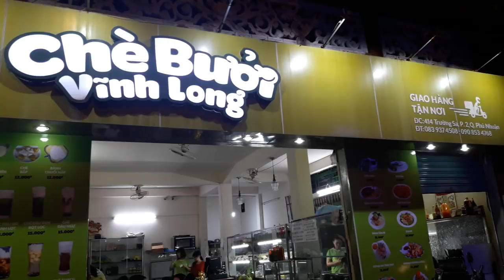ẤN TƯỢNG [CHÈ CÁC LOẠI] GIAO TÂN NƠI KHÔNG KHÁC CHI NGOẠI QUỐC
ẤN TƯỢNG [CHÈ CÁC LOẠI] GIAO TÂN NƠI KHÔNG KHÁC CHI NGOẠI QUỐC  | Guide Saigon Food
tại Chè bưởi Vĩnh Long Sài Gòn Chợ Lớn Ngày Nay
Địa chỉ:  414 Trường Sa, P. 2, Quận Phú Nhuận